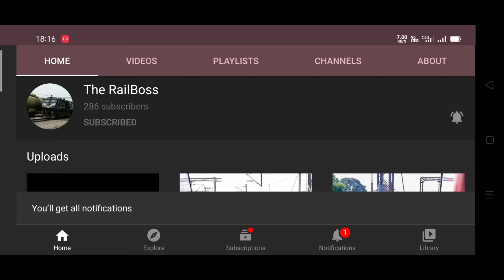02075:-JAN SHATABDI EXPRESS ARRIVING ERNAKULAM JN RAILWAY STATION 🌚🥰🌝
Get a smooth entry in to ernakulam jn railway station by 02075 kozhikode thiruvananthapuram Jan Shatabdi express.